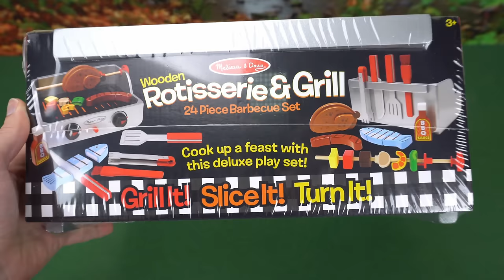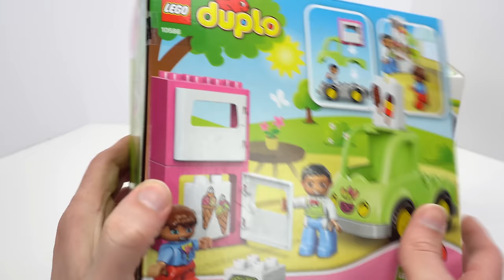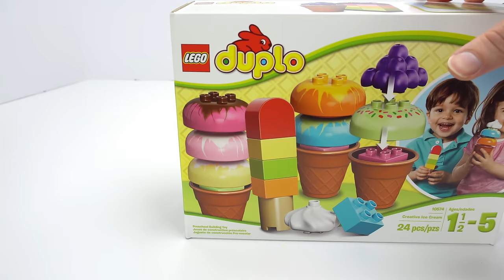Educational Preschool Toys for Kids!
Best Learning Videos for Kids Compilation: Half Hour Long Preschool Toys Teach Kids Fun Play! In this half hour long toddler learning video for kids, we've put some of our best learning videos that mix play with learning! Teach kids colors, counting, sorting, and more, while keeping kids entertained with fun and engaging preschool learning toys. Kids learn through play, so let's have a lot of fun while we learn key developmental concepts!

0:00 - Teach Kids Counting with RaceCar Carrying Toy Truck
2:48 - Kids Learn Colors & Counting with PEPPA PIG Fun Toy Honey Bees & Beehive
5:57 - Teach Kids Names of Foods with Melissa & Doug BBQ Grill
10:35 - Learn Colors & Counting with Disney Cars Monster Truck Toys for Kids
14:34 - Let's Make an ICE CREAM SHOP with Duplo Lego Ice Cream Toy Bricks for Kids
20:05 - Teach Kids Colors & Numbers with Fun Key Locking, Doorbell Dollhouse for Kids
26:08 - Let's Play with Colorful Sorting Eggs and Tayo the Little Bus Toy Parking Deck
32:11 - Let's Play with Four Ball Pounding Tables to Teach Kids Numbers and Colors